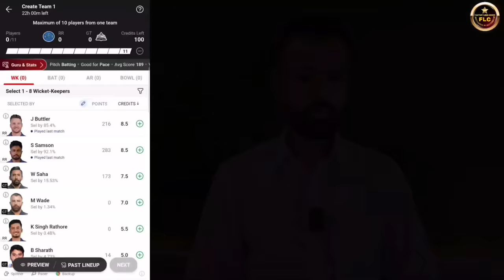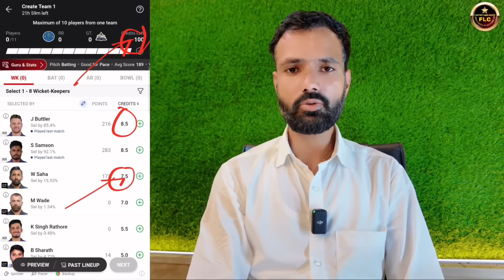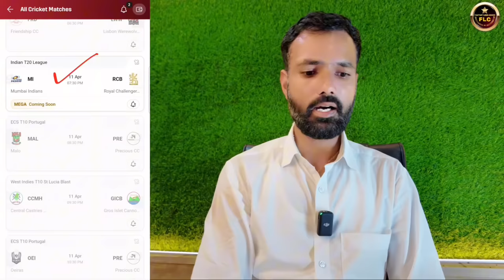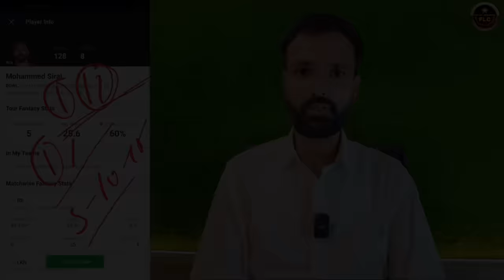Dream11 Credit Up Down Trick, Dream11 Secret Tricks, Dream11 Credit Logic, dream11 gl tips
Dream11 Secret Tricks,
Dream11 Secret Tricks in Hindi,
Dream11 Secret Tips,
Dream11 Credit Up Down Trick,
Dream11 Credit Logic,
Dream11 Credit Trick,
Dream11 Credit up down,
Dream11 Hidden tips and tricks,
Dream11 1 crore kaise jeete,
Dream11 2 Crore Kaise Jite,
Dream11 3 Crore Kaise jite,
Dream11 jitne ka tarika,
Aaj konsa player chalega dream11,
Aaj konsa player flop hoga,
Dream11 player kaise chune,
Dream11 player credit,
Dream11 Rank 1 Kaise Laye,
Dream11 mega contest kaise jeete,
Dream11 mega contest winning tricks,
Dream11 1 Rank Kaise Laye 2024,
Dream11 1 Crore Winning Team,
dream11 gl team of today match,
dream11 gran league tips,
dream11 gl kaise win kare,
Dream11 Rank 1 Team Kaise Banaye,
Dream11 Se 1 Crore Kaise Kamaye,
Dream11 Se 1 Crore Kaise Jite,
Dream11 Par Team Kaise Banaen,
Dream11 Pe 1 Crore Kaise jite,
Dream11 Pe 1 Rank Kaise laye,
Dream11 Par 1 Crore Kaise jite,
Dream11 Par 1st Rank kaise laye,
Dream11 Me Rank 1 Par Aane Ki Team Kaise Banaye,
Dream11 Me Rank 1 Par Aane Ka Trick,
Dream11 Tips and Tricks,
Dream11 Team Banane Ka Tarika,
Dream11 Team Banane Ka Sahi Tarika,
Dream11 Team Banana Sikhe,

नोट : हम काफ़ी दिनो से Notice कर रहे हैं फ़र्ज़ी Expert हमारी VIDEO, Thumbnail, Title, Subject Copy कर रहें हैं ऐसे में हम Copyright के साथ - साथ क़ानूनी कार्रवाई भी करेंगे ध्यान रखें हमारी विषय वस्तु कॉपी करना ग़ैरक़ानूनी है व हमारे द्वारा लिए गये फ़ैसले पर समझोता सम्भव नहीं है !

1. This analysis is based on my Understanding, knowledge,  and instinct.  While selecting your team , consider the points mentioned and make your own decisions.